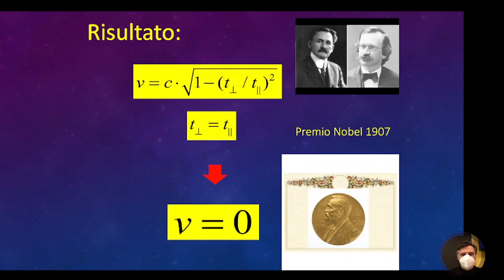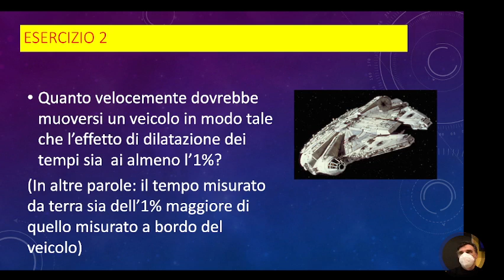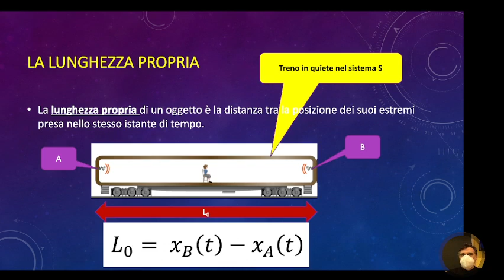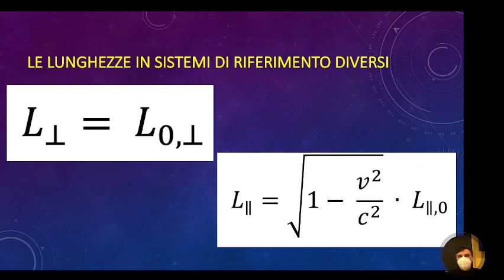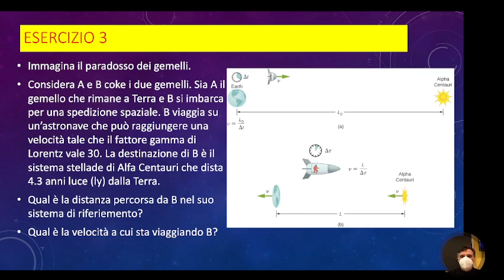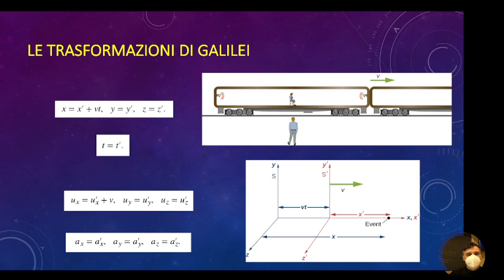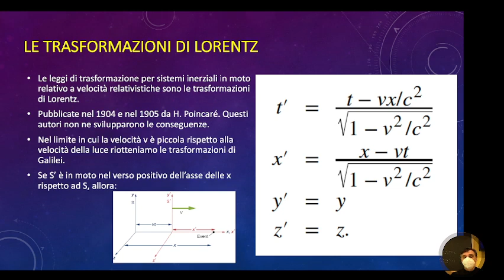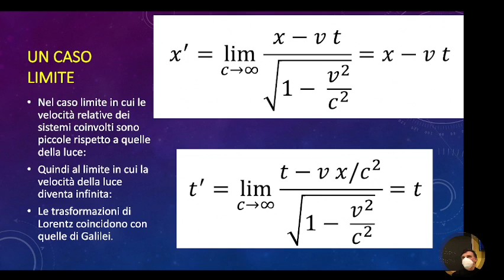LSFB5.27apr22 La cinematica relativistica (parte seconda).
La cinematica relativistica (parte seconda)
La dilatazione dei tempi: alcuni esercizi.
L’invarianza della velocità della luce e la contrazione delle lunghezze. Il comportamento delle lunghezze parallelamente e perpendicolarmente alla direzione della velocità relativa. Le trasformazioni di Lorentz e lo spaziotempo. Le trasformazioni di Galilei come caso limite di quelle di Lorentz per velocità molto piccole rispetto a quella della luce nel vuoto.